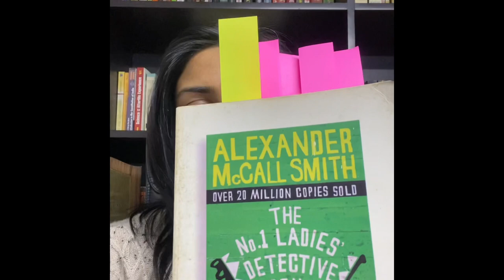The No 1 Ladies' Detective Agency by Alexander McCall Smith